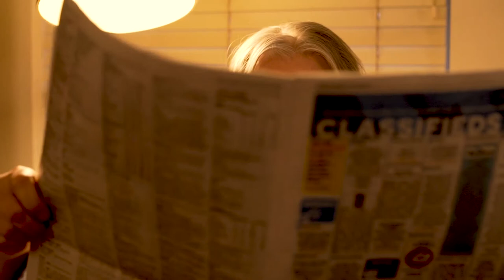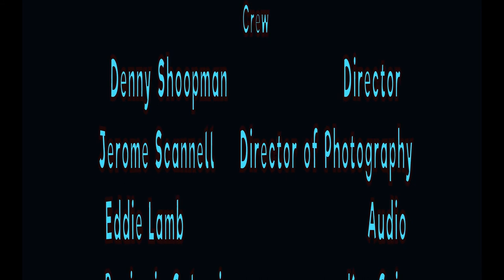Wet Dreams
Fried Ice Productions

Denny Shoopman
Starring
Heather Antonio               Milred
Neil Bryant                      Alfred
Bucky                           Himself
Crew
Denny Shoopman                        Director
Jerome Scannell     Director of Photography
Eddie Lamb                                      Audio
Benjamin Galassi                          Key Grip
Denny Shoopman                         Editor
Joan Siebens              Set Photographer

John Wombacher

2018 Filmed in Albuquerque, New Mexico